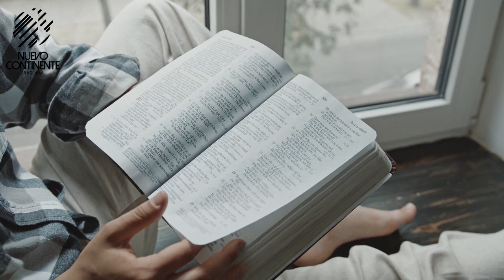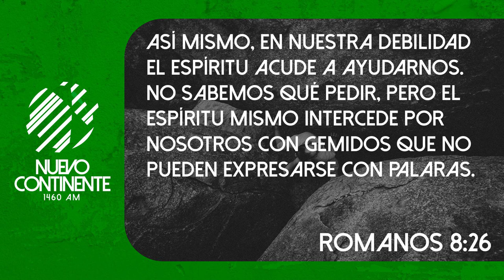Actitud Frente Al Dolor - Reflexión | Emisora Nuevo Continente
Reflexión con Delson Morales para este lunes 13 de junio de 2022